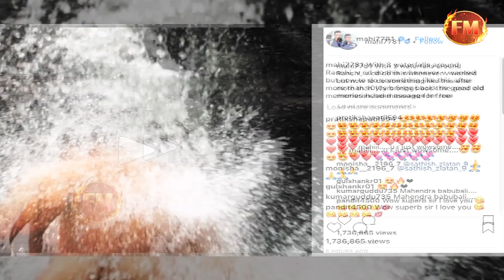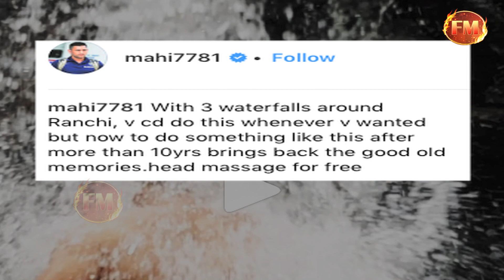अपने घर के पास ऐसे एंजॉय करते हैं कैप्टन कूल धोनी.. देखिए पूरा वीडियो